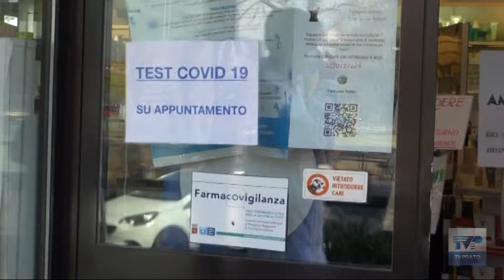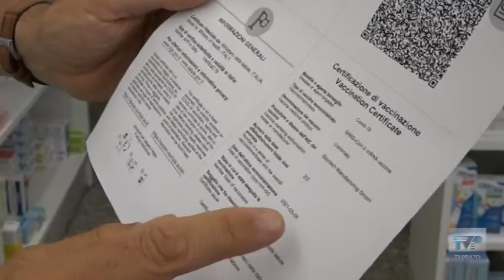E' boom di richieste di tamponi in farmacia, i lavoratori no vax prenotano fino a Natale